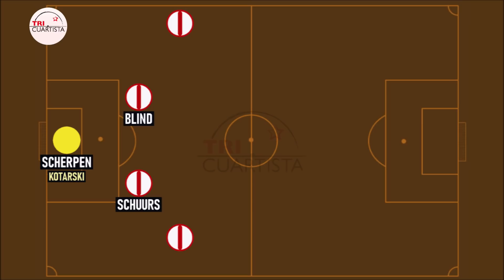AJAX 21/22: Increíble cantera | Altas, bajas y once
Porque somos unos enfermos del fútbol. Conviértete en miembro de este canal para disfrutar de ventajas:

Twitter 👉🏻 @Tricuartistaa
Instagram 👉🏻 @tricuartista